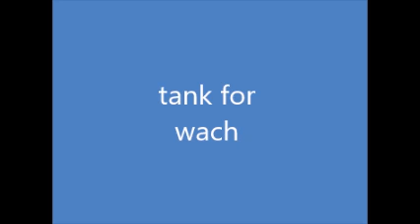y did uotoob restick me